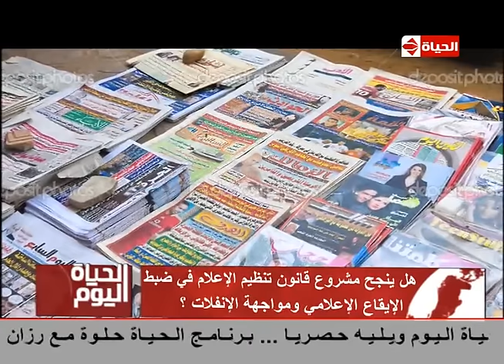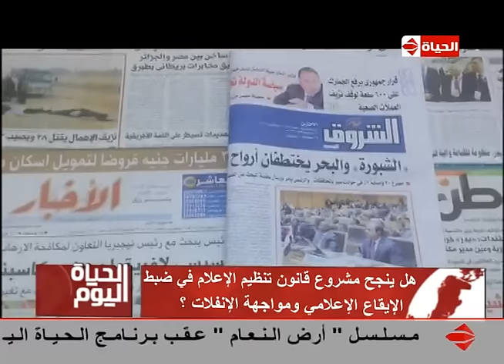الحياة اليوم - حوار خاص عن ملف صناعة الاعلام فى مصر بتاريخ 8-9-2016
من حلقة الخميس بتاريخ 8-9-2016